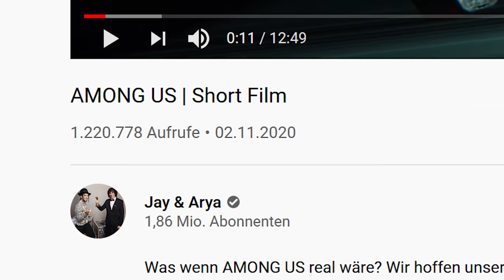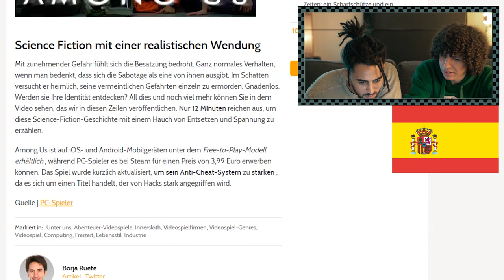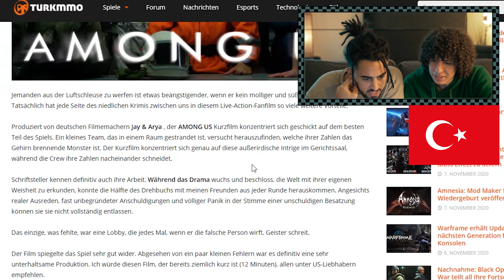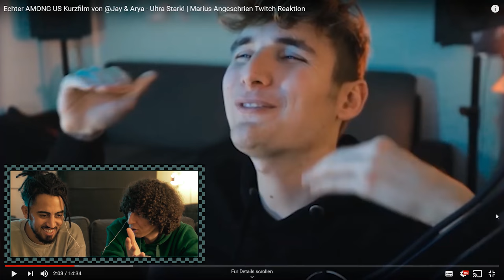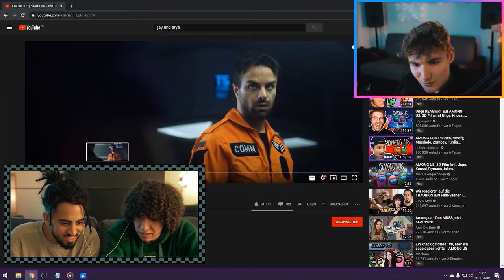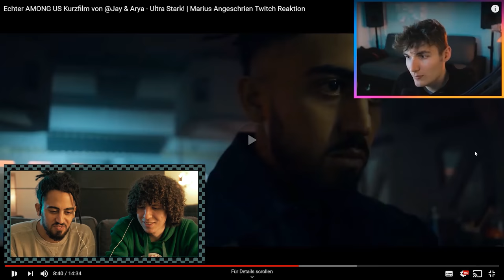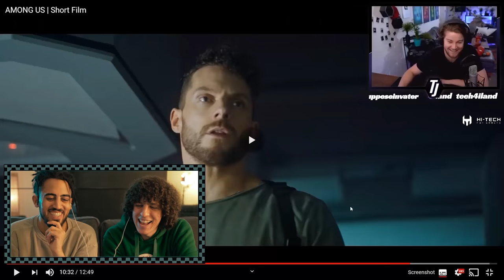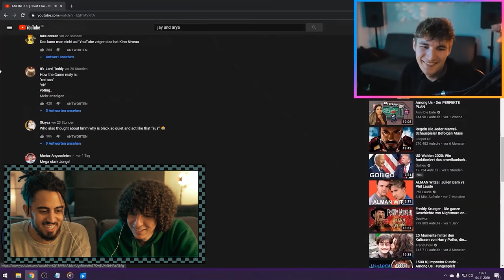Jay & Arya reagieren auf AMONG US Film Reaktionen! *Spoiler*